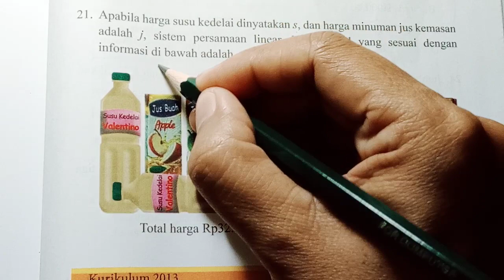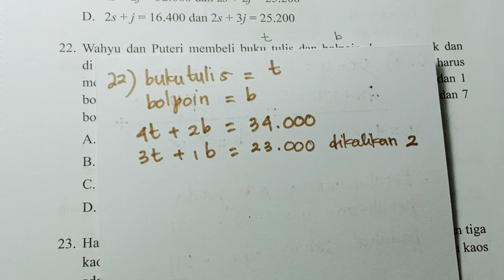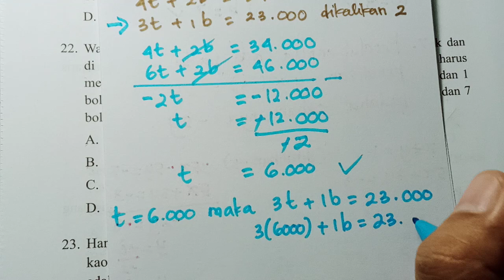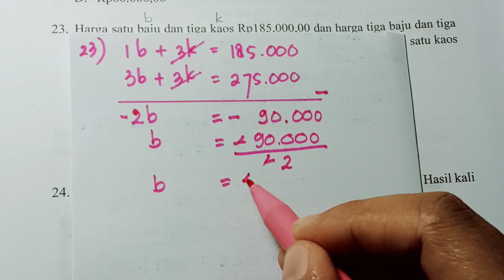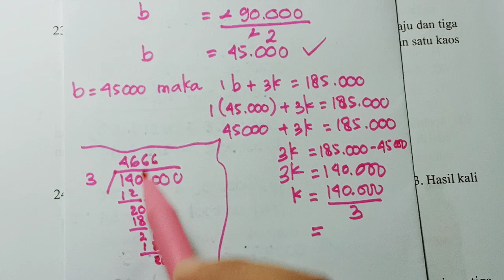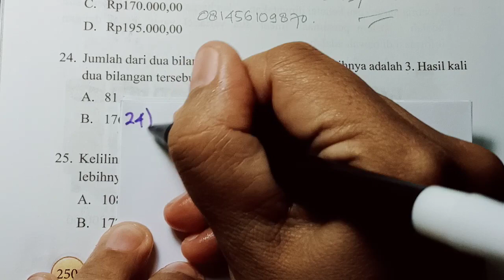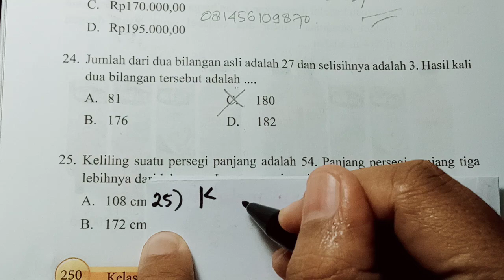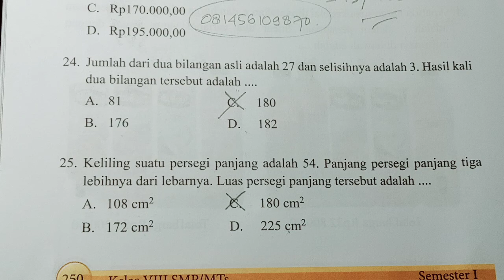Kelas 8, Semester 1, Halaman 249 sampai 250, Nomor 21,22,23,24,25